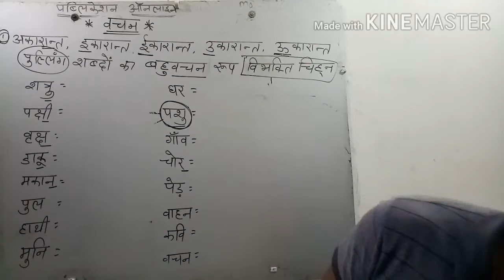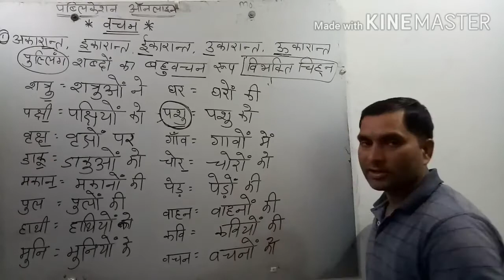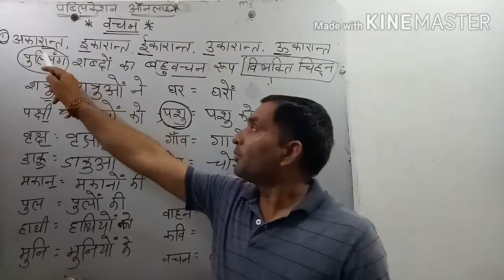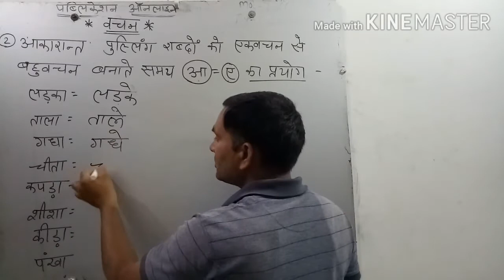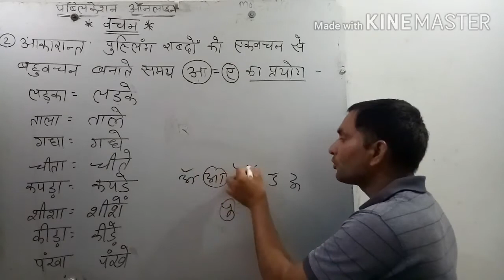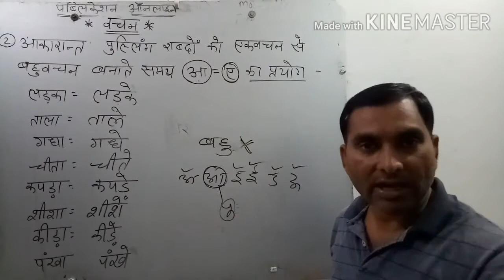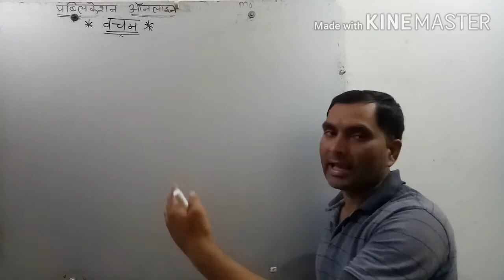LDC#KVS, CTET#ग्रामसेवक,हाईकोर्ट RAS ldc#UPPSC#ACC.UPTET# HTET#AG.&महिला सुपरवाइजर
विश्व के सात महाद्वीप @

 *एशिया* 👉 Asia

👉एशिया सबसे बड़ा महाद्वीप है।

👉इस महाद्वीप का कुल क्षेत्रफल 29.50% है।

👉एशिया का सबसे बड़ा देश चीन है।

👉इस महाद्वीप का सबसे छोटा देश मालद्वीप है।

👉इस महाद्वीप की सबसे लम्बी नदी यांगटिसीक्यांग है।

👉इस महाद्वीप का सबसे ऊँचा पर्वत माउंट एवरेस्ट (8848 मी) है।

👉इस महाद्वीप पर कुल 48 देश हैं।

👉एशिया महाद्वीप की सबसे बड़ी झील कैस्पियसन सागर है।

👉एशिया महाद्वीप का सबसे गहरा बिन्दु मृतसागर (395 मी) है।

👉यह विश्व के कुल स्थल क्षेत्र के 1/3 भाग पर स्थित है।

👉यहां की 3/4 जनसख्या अपने भरण-पोषण के लिए कृषि पर निर्भर है।

👉एशिया चावल, मक्का, जूट, कपास, सिल्क इत्यादि के उत्पादन के मामले में पहले स्थान पर है।

👉 *अफ्रीका*

👉अफ्रीका दुनिया का दूसरा सबसे बड़ा महाद्वीप है।

👉इस महाद्वीप का कुल क्षेत्रफल 20.20% है।

👉अफ्रीका का सबसे बड़ा देश अल्जीरिया है।

👉इस महाद्वीप का सबसे छोटा देश मेओटी है।

👉इस महाद्वीप की सबसे लम्बी नदी नील है।

👉अफ्रीका महाद्वीप का सबसे ऊँचा पर्वत माउंट किलीमंजारो (5895 मी) है।

👉अफ्रीका महाद्वीप की सबसे बड़ी झील विक्टोरिया है।
इस महाद्वीप पर कुल 54 देश हैं।

👉इस महाद्वीप का सबसे गहरा बिन्दु असाई झील (156 मी) है।

👉अफ्रीका का 1/3 हिस्सा मरुस्थल है।

👉यहां की मात्र 10% भूमि ही कृषि योग्य है।

👉हीरे व सोने के उत्पादन में अफ्रीका सबसे ऊपर है।

👉 *उत्तरी अमेरिका*

👉यह दुनिया का तीसरा सबसे बड़ा महाद्वीप है।

👉इस महाद्वीप का कुल क्षेत्रफल 16.05% है।

👉उत्तरी अमेरिका का सबसे बड़ा देश कनाडा है।

👉इस महाद्वीप का सबसे छोटा देश सेण्ट पीरे है।

👉इस महाद्वीप की सबसे लम्बी नदी मिसीसिपी मिसौ है।

👉उत्तरी अमेरिका महाद्वीप का सबसे ऊँचा पर्वत माउंट माउंट मैकिल्ले (6194 मी) है।

👉इस महाद्वीप की सबसे बड़ी झील सुपीरियर है।

👉उत्तरी अमेरिका महाद्वीप का सबसे गहरा बिन्दु डैथ वैली  (86 मी) है।

👉यह दुनिया के 16% भाग पर स्थित है।

👉इस महाद्वीप पर कुल 23 देश हैं।

👉कृषीय संसाधनों की दृष्टिकोण से यह काफ़ी धनी क्षेत्र है।

👉विश्व के कुल मक्का उत्पादन का आधा उत्पादन यहीं होता है।

👉वन, खनिज व ऊर्जा संसाधनों के दृष्टिकोण से यह काफ़ी समृद्ध क्षेत्र है।

👉 *दक्षिण अमेरिका*

👉यह दुनिया का चौथा सबसे बड़ा महाद्वीप है।

👉इस महाद्वीप का कुल क्षेत्रफल 11.80% है।

👉दक्षिण अमेरिका का सबसे बड़ा देश ब्राजील है।

👉इस महाद्वीप का सबसे छोटा देश फॉकलैंड द्वीप है।

👉इस महाद्वीप की सबसे लम्बी नदी अमेजन है।

👉इस महाद्वीप का सबसे ऊँचा पर्वत माउंट एन्काकागुआ (6906 मी) है।

👉दक्षिण अमेरिका महाद्वीप का सबसे गहरा बिन्दु बाल्डस प्रायद्वीप (40 मी) है।

👉इस महाद्वीप का 2/3 हिस्सा विषुवत रेखा के दक्षिण में स्थित है।

👉इसके बहुत बड़े हिस्से में वन हैं

👉 *अंटार्कटिका*

👉यह विश्व का पांचवा सबसे बड़ा महाद्वीप है।

👉इस महाद्वीप का कुल क्षेत्रफल 9.60% है

👉इस महाद्वीप का सबसे ऊँचा पर्वत विंसन मौसिफ़ है।

👉इस महाद्वीप का सबसे गहरा बिन्दु बेन्द्रल बैंच (2853 मी) है।

👉यह पूरी तरह दक्षिणी गोलार्द्ध में स्थित है और दक्षिण ध्रुव इसके मध्य में स्थित है।

👉इस महाद्वीप का 99% हिस्सा वर्षपर्यन्त बर्फ़ से ढंका रहता है।

👉यहां की भूमि पूरी तरह बंजर है।

👉 *यूरोप*

👉यूरोप एकमात्र ऐसा महाद्वीप है जहां जनसंख्या घनत्व अधिक होने के साथ-साथ समृद्धता भी है।

👉इस महाद्वीप का कुल क्षेत्रफल 6.50% है।

👉इस महाद्वीप पर कुल 50 देश हैं।

👉यूरोप का सबसे बड़ा देश रूस है।

👉इस महाद्वीप का सबसे छोटा देश वेटिकन सिटी है।
इस महाद्वीप की सबसे लम्बी नदी वोल्गा है।

👉यूरोप महाद्वीप का सबसे ऊँचा पर्वत माउंट एल्ब्रुस है।
इस महाद्वीप की सबसे बड़ी झील लैडोगा है।

👉यहां वन, खनिज, उपजाऊ मिट्टी व जल बहुतायत में है।

👉यूरोप के महत्त्वपूर्ण खनिज संसाधन कोयला, लौह अयस्क, पेट्रोलियम और प्राकृतिक गैस है।

💟👉 *ऑस्ट्रेलिया*

👉ऑस्ट्रेलिया एकमात्र देश है जो सम्पूर्ण महाद्वीप पर स्थित है।

👉इस महाद्वीप का कुल क्षेत्रफल 5.03% है।

👉ऑस्ट्रेलिया का सबसे बड़ा देश ऑस्ट्रेलिया है।

👉इस महाद्वीप का सबसे छोटा देश नौरु है।

👉इस महाद्वीप की सबसे लम्बी नदी मर्रे-डार्लिंग है।

👉ऑस्ट्रेलिया महाद्वीप का सबसे ऊँचा पर्वत माउंट कोस्यूूस्को है।

👉इस महाद्वीप की सबसे बड़ी झील आयर है।

👉ऑस्ट्रेलिया महाद्वीप का सबसे गहरा बिन्दु आयर झील  (16 मी) है।

👉यह देश पादपों, वन्यजीवों व खनिजों के मामल में समृद्ध है लेकिन जल की यहां काफ़ी कमी है